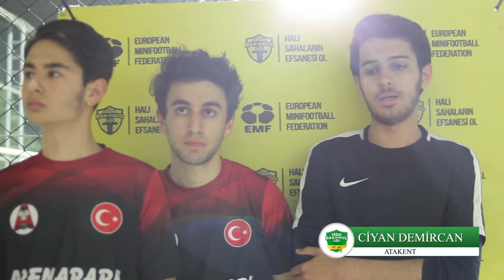ATAKENT RÖPÖRTAJ / ISTANBUL / iddaa Rakipbul Ligi 2018